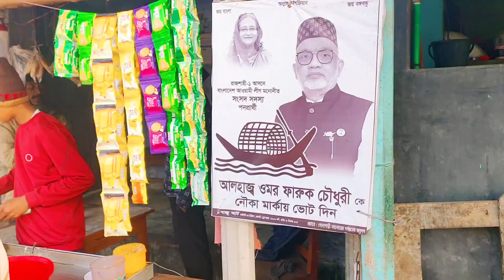সীমান্তের শেষ গ্রাম চর আষাড়িয়া দহ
সীমান্তের শেষ গ্রাম চর আষাড়িয়া দহ |  চর আসারিয়া দহ ইউনিয়ন |
রাজশাহী জেলা চর আষাড়িয়া দহ গ্রাম |
গোদাগাড়ী থানা চর আষাড়িয়া দহ গ্রাম
চর আষাড়িয়া দহ ইউনিয়ন |
চর আষাড়িয়া দহ কানাপাড়া উচ্চ বিদ্যালয় |
vlog video
natural vlog video